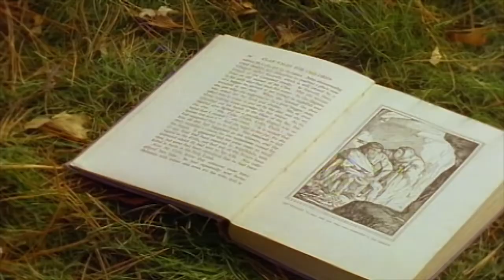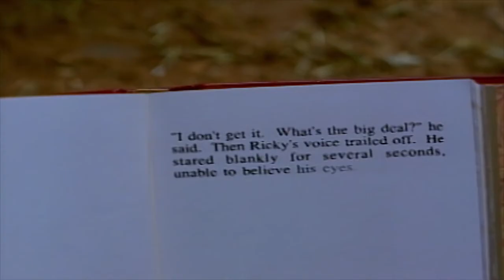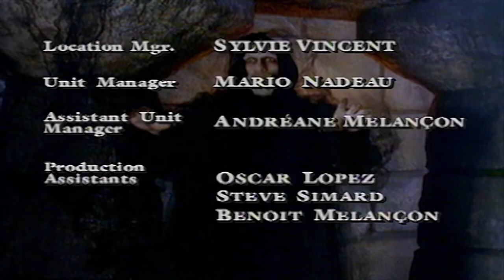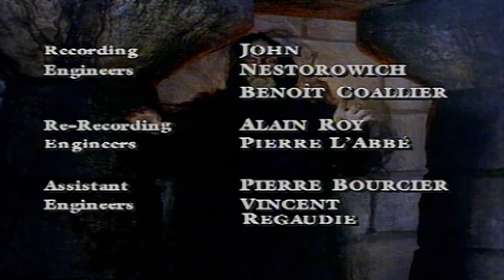Are You Afraid of the Dark? 306 - The Tale of the Bookish Babysitter | HD - Full Episode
Belinda is a strange babysitter who carries an odd assortment of books with her,  Ricky finds that when you read one of her books, the story becomes true, and the reader becomes part of the adventure. .